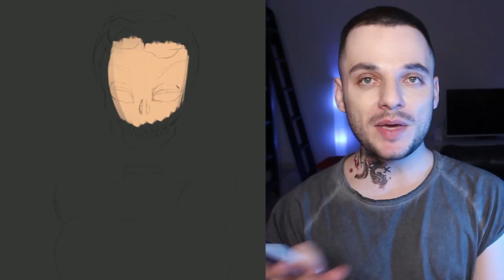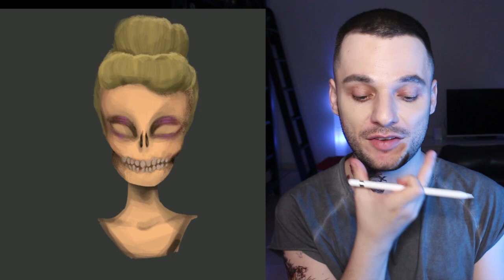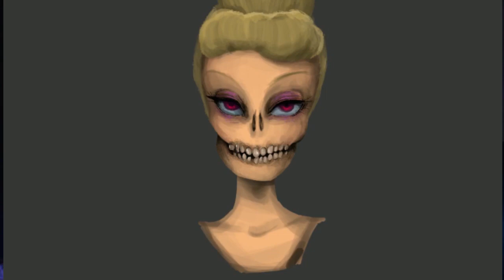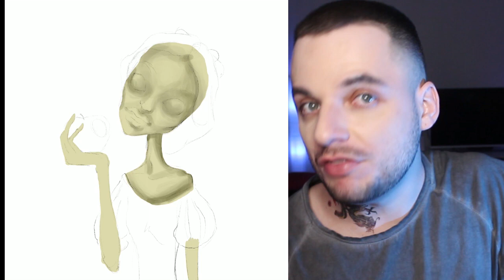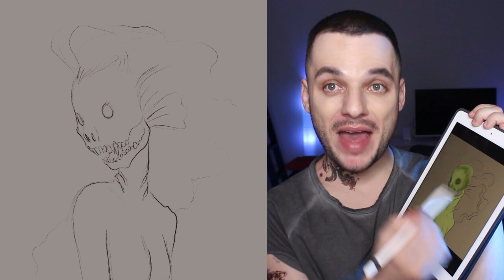DESENHEI PRINCESAS DISNEY MONSTRO - Lorelay Fox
Desenhei as principais princesas da Disney numa versão para o Halloween, a Branca de Neve virou uma morta viva, a Cinderella uma caveira medonha, a pequena sereia um monstro do mar e a Bela virou uma pobre coitada ameaçada pela sombra da Fera! Todos desenhados no app Procreate para IPad!

Lorelay Fox é DragQueen há mais de 12 anos e está no YouTube para espalhar mensagens de aceitação e empatia, além de conselhos de maquiagem artística e falar sobre coisas da vida!